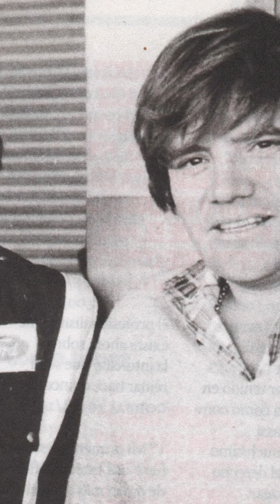EL CAMPEÓN DEL TOP RACE RECUERDA A TRAVERSO 🏁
Josito Di Palma y el legado de Juan Maria Traverso